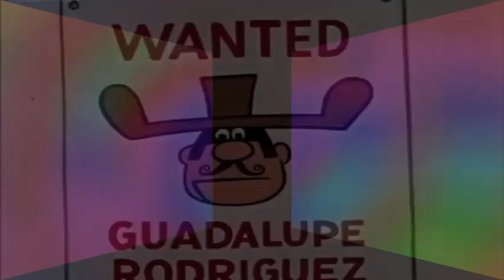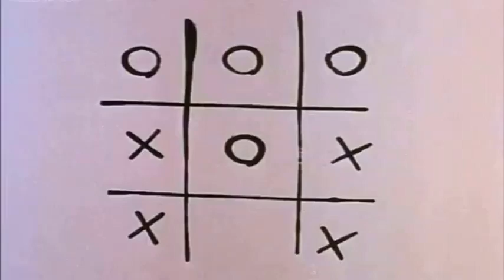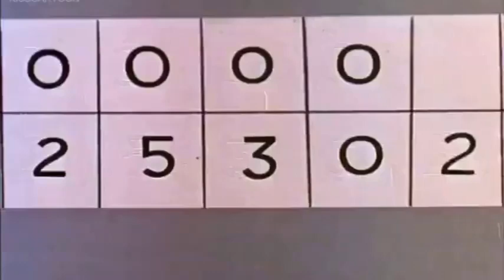Rocky & Bullwinkle In The Mark Of Zero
THE VERITABLE QUANDARY AND GYRO SCREWLOOSE ARE BACK!
CHECK BACK DAILY TO SEE WHICH OF YOUR FAVORITE SHOWS HAVE BEEN POSTED.
I WILL POST EVERY SHOW THAT WAS ON THECJVQ0870

    I am retired and live on a tropical island deep in the Caribbean. Life Doesn't Get Any Better Then This!

Gyro Screwloose is my Creator name on Archive.Org. If you don't find it here look there.
I am not involved with anyone that does own the content.

     Rocky and Bullwinkle is an a part of Television history. Created when producers of children's television actually thought children were intelligent and could follow a plot Jay Ward created Rocky and Bullwinkle and Bob Clampett created Beany and Cecil. Both these shows made history because the plots were complex, the dialog was quick and the humor was written on multiple levels at the same time.